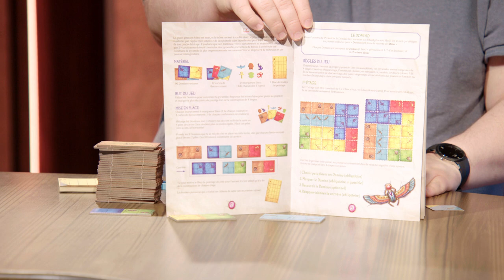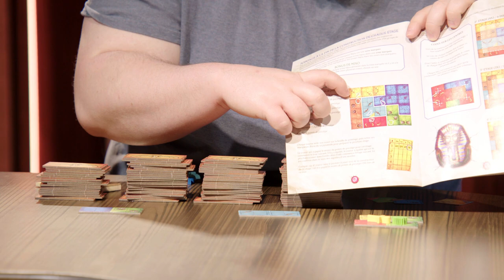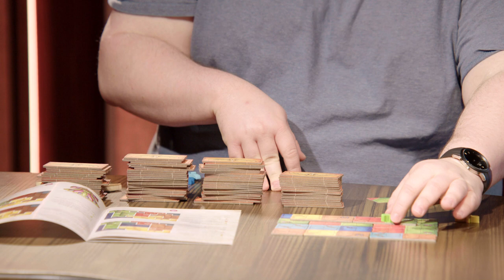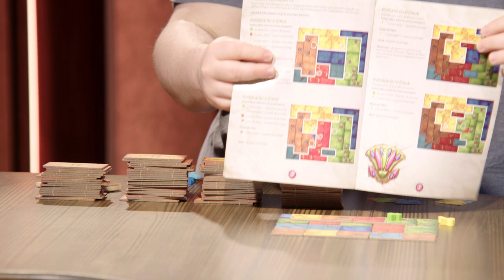Pyramido | Dernière Minute (Chronique Jeux)